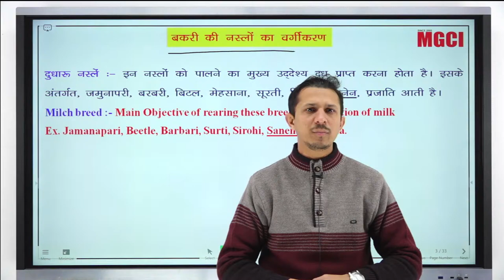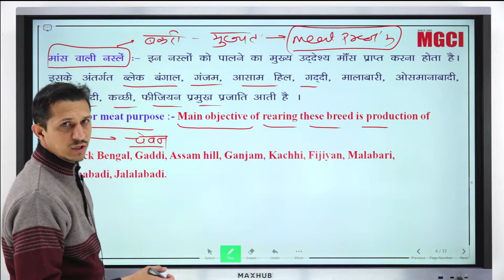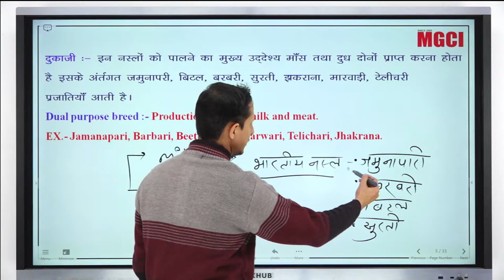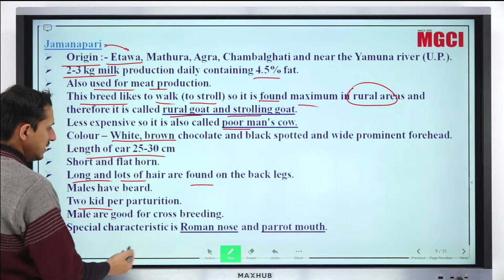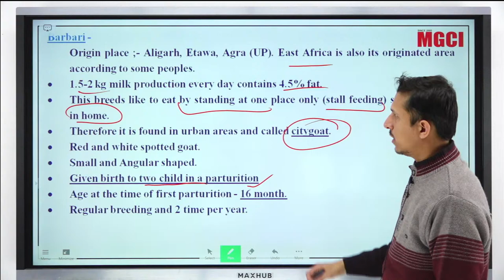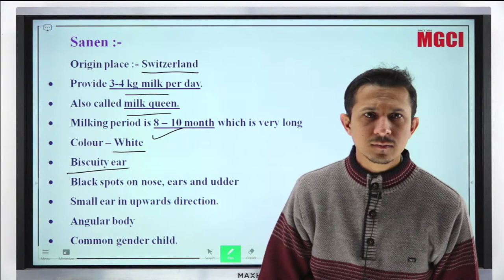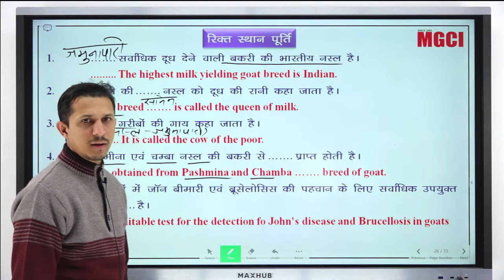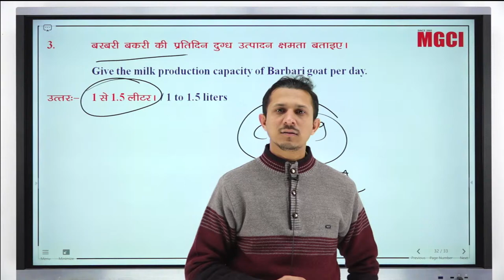12th :: Animal Husbandry:: 07 :: Bhupendra Yadav Sir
12th Agriculture 12thAgriculture 12thAnimal Husbandry#12thAnimal Husbandry#12thAnimal Husbandry#IBPS#AFO#SADO#RAEO#RHEO#ADA#RANGER#CGADA#JRF#NABARD#IFFCO#KRIBHCO#NSC#NFL#UPSC#PSC#JET#RRB#SO#SCALE2#AGRICULTURESUPERVISOR#ICAR#BHU#PAT#

(IBPS-AFO / AG.SUPERVISOR / NABARD / NSC / FCI / IFFCO)
(ICAR / BHU / JET / PAT / PVFT)